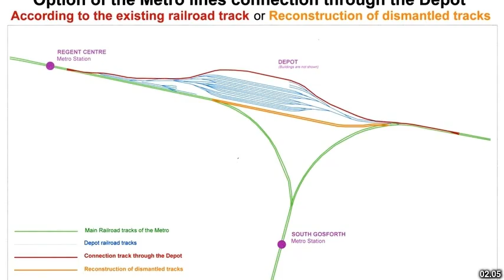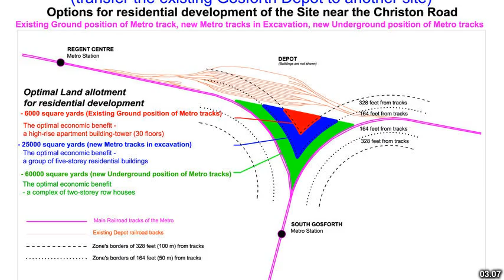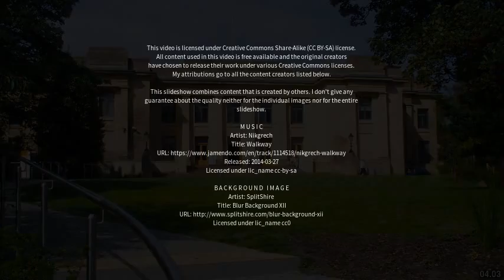Best places to visit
Best places to visit - Gosforth (United Kingdom) Best places to visit - Slideshows from all over the world - City trips, nature pictures, etc.